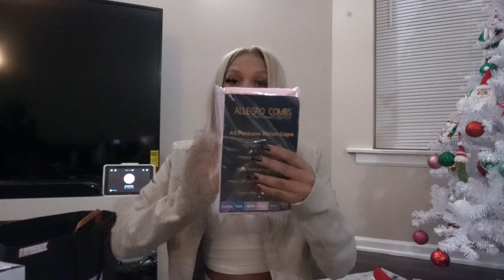VLOGMAS|| SPEND CHRISTMAS DAY WITH ME , OPENING GIFTS, DINNER , CHICAGO POP UP & MOREE🎄❤️🎁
THANK YALL FOR ALL THE LOVE HOPE YOU ENJOYED ♥